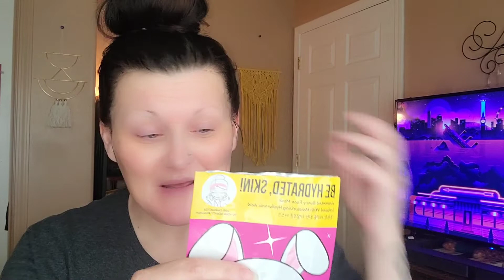Mask Monday Summertime Fun & Blast of the Week!!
Hello everyone! I hope you are all having a wonderful day. Thank you so much for being here…it truly means so much to me. I so appreciate each and every one of you and the support you have shown.
Make sure to hit that notification bell so you will be notified every time I post a new video…it may be a giveaway video and you won’t want to miss out.

Mask Monday—Summertime Fun Edition!
Mask worn: The Crème Shop—Be Hydrated, Skin mask. Please go check out her channel.
Favorite Chicken Cabbage Salad: Cooked diced Chicken, Ramen Noodles (uncooked), Rice Vinegar, Sugar, Oil, Sliced Almonds or Sunflower Seeds, seasoning packets from the chicken ramen noodle packs. If you want the recipe let me know 😊
🌟🌟Blast Of The Week goes to….Kiki Cracker Jack Box!!! She is such a sweetheart. She does so many fun things on her channel. She does beauty…unboxings…and has some new things happening on her channel you won’t want to miss out.
Hint: It won't be products I already have in my inventory...it will be something I purchase brand new for 1 lucky person. 😊😊😊😊😊😊😊😊😊😊

Eyescream Beauty Box: Shannon49rs
Rebel Misfit Jewelry Bag: Shannon15